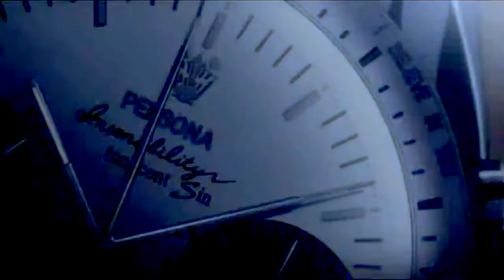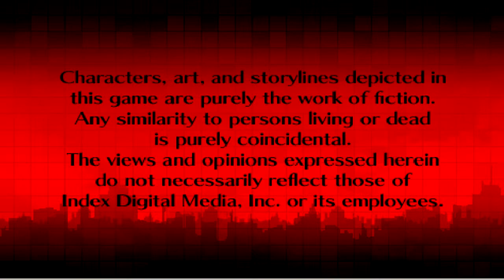Let's Play Shin Megami Tensei Persona 2 Innocent Sin Part 1